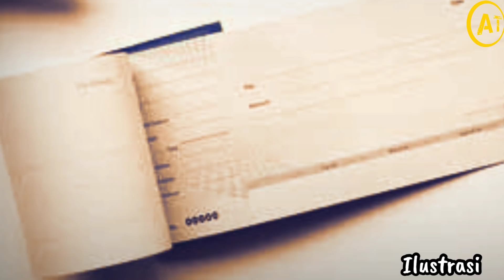Pembunuhan Istri Muda Tukang Selingkuh..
Sang istri ternyata tidak subur dan mereka harus menjalani berbagai macam treatmen supaya bisa memiliki keturunan, namun nampaknya semua sudah habis termakan waktu dan perasaan sang suami kini telah berubah menjadi..

Editor Video: Jaya
Paid Promote & Kerja sama Hub WA Jaya: 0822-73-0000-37

Minden Video: Yt Holand Falcon